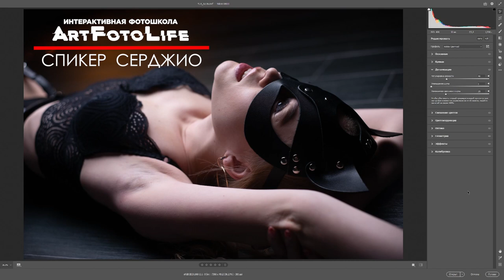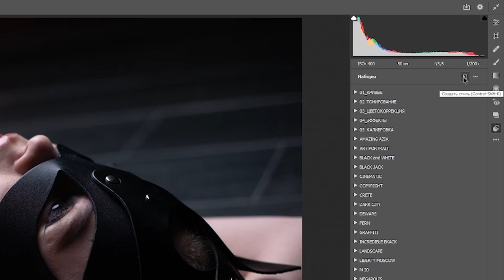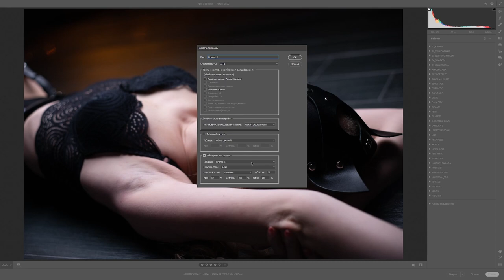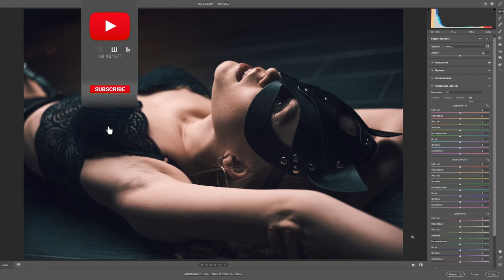Обработка фото в Фотошопе / Как перенести LUT в Camera RAW / Adobe Photoshop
В этом видео мы разберем с вами как созданный LUT в Фотошопе перенести в Camera RAW, как создать в Camera RAW новую панель со своими ЛУТами

за предоставленное фото

🎁 ПОДАРОЧНЫE НАБОРЫ ПРЕСЕТОВ
можно ПОЛУЧИТЬ в моем Инстаграм